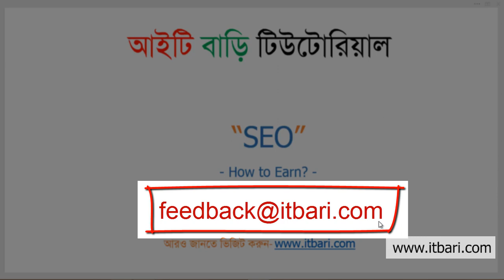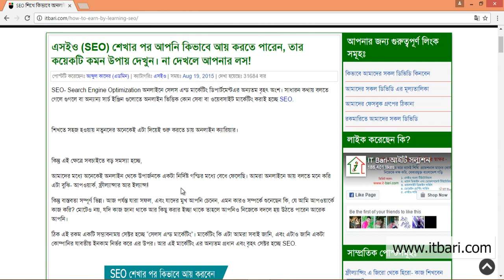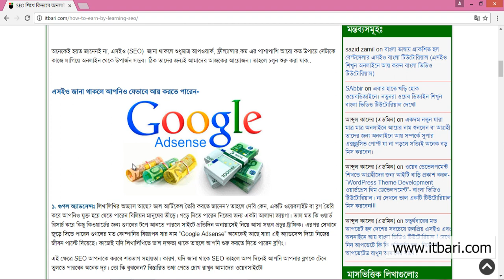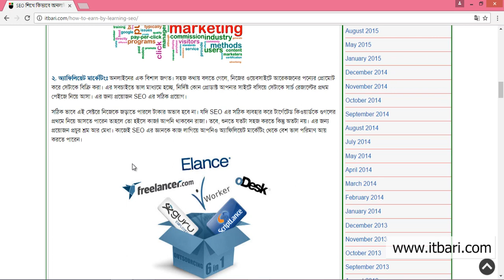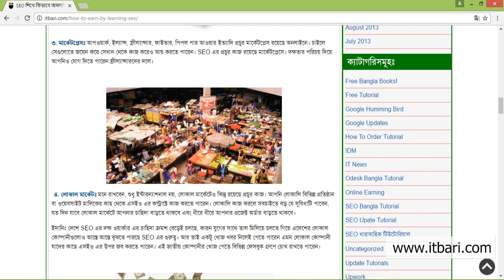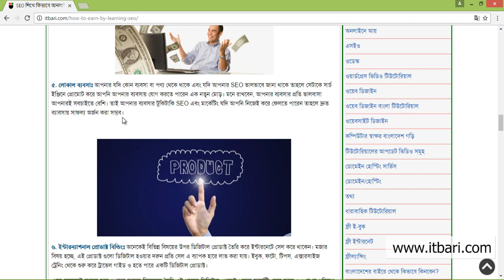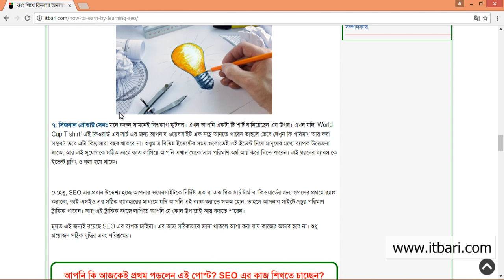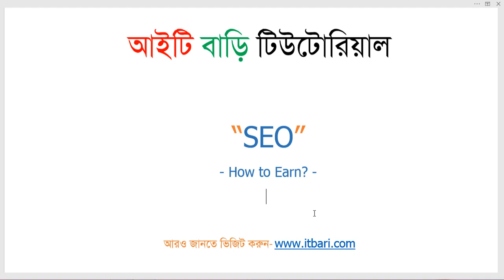Earning After Learning SEO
I bought this video because of your co-operation. Introduced seo course in front of you. I do not know how much money will benefit. But I will try 100%. Because it is a collected video so do not forget to download it. "Thanks" My YouTube channel will get all the links here